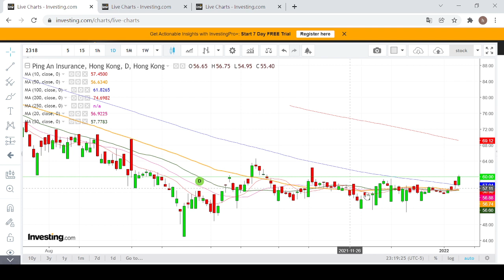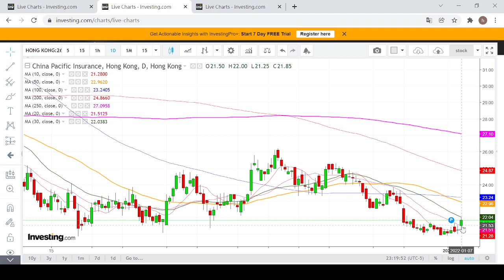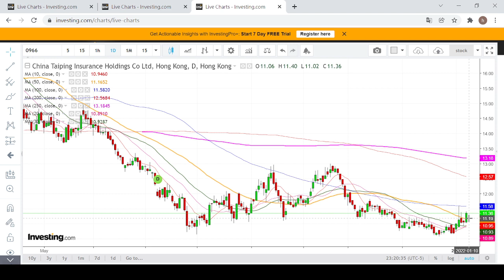【埋身擊】內險股表現佳 投資者不妨趁機買入